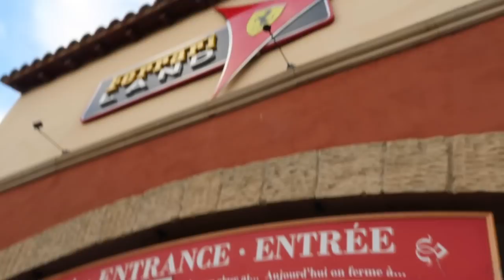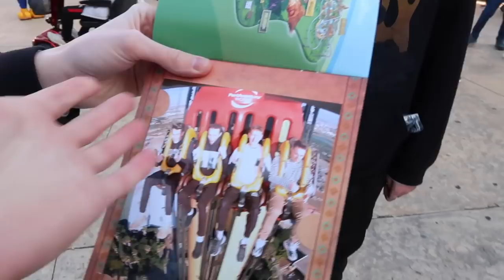Riding Europe's Tallest Rollercoaster! | Portaventura Day 2 Vlog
FOR THE FIRST EVER TIME I VISIT PORTAVENTURA WORLD IN SPAIN! TO RIDE EUROPE'S TALLEST  ROLLERCOASTER: RED FORCE IN FERRARI LAND!

This was such a fantastic trip and I had a great time discovering everything the park has to offer and capturing my very first reactions on camera. I hope you all enjoy the video!

(Thanks to Kieran for a lot of the footage of our night out in Salou)

-Canon 700D //
-I Phone //
-Canon G7X Mark II //

-MacBook Pro 2015 //

Filmed on:
-6th January 2020